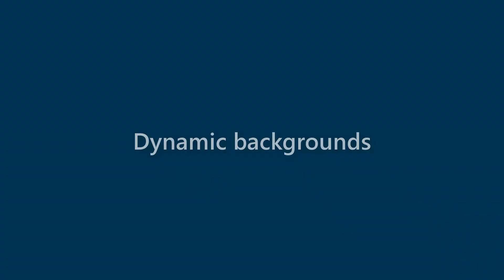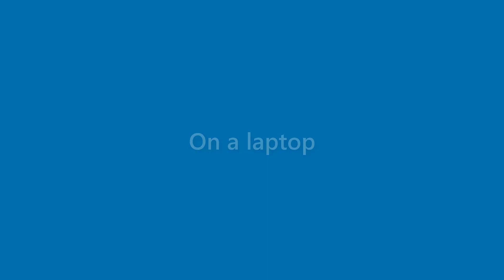Caden Franco - appearance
Name Look - Caden Franco - appearance. In this video we present "Caden Franco" name look and feel in various scenarios.
This video will cover:
How does "Caden Franco" look as a personal letterhead?
How does "Caden Franco" look on a business card?
How does "Caden Franco" look on a computer/laptop screen?
How does "Caden Franco" look with different background colors?
How does "Caden Franco" look with various fonts?